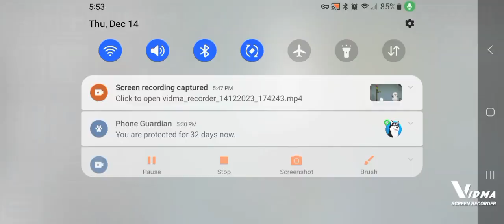Nathan Cruz shows you how to destroy villains